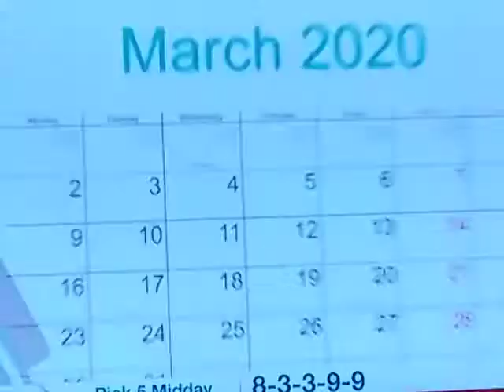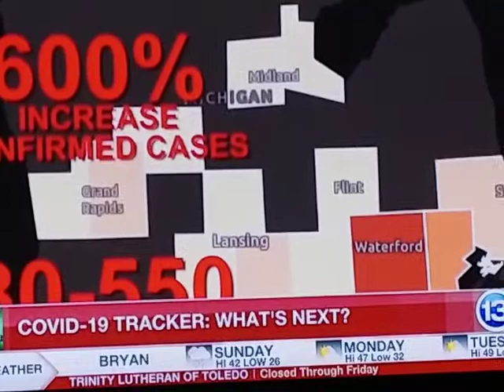600% increase in Michigan March 22, 2020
Covid19 600% increase in  Michigan March 22, 2020